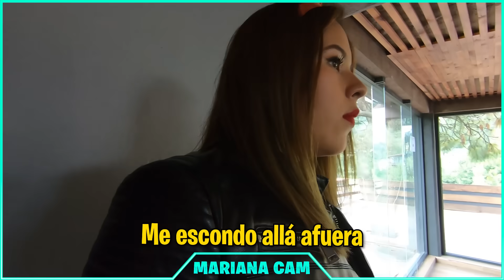JUGAMOS A LAS ESCONDIDAS EN UN BOSQUE!!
SKuad en este vídeo jugamos el juego popular de las escondidas pero en un BOSQUE y el último YOUTUBER en ser encontrado gana $10,000 pesos, vaya que fue una locura. Si quieres la Tercera parte DALE LIKE para llegar a los 600K en una semana y comenta a que Youtuber, Tik Toker, artista, futbolista, etc, te gustaría que invitáramos a jugar.

Muchas gracias Orgánico Hotel Boutique por prestarnos sus instalaciones

SMH :)